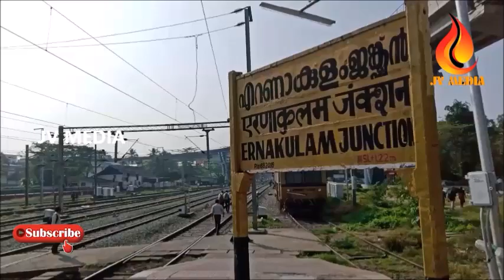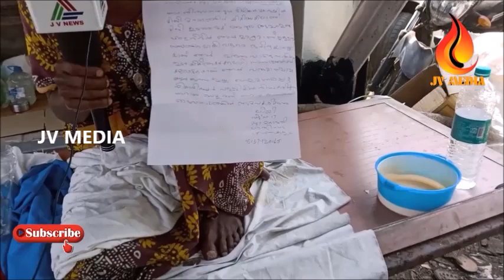എറണകുളം സൗത്ത് റെയിൽവേ സ്റ്റേഷനിൽ നിന്നുള്ള ദാരുണ കാഴ്ച !! ക്ഷയരോഗിയായ അമ്മ പാലത്തിനടിയിൽ